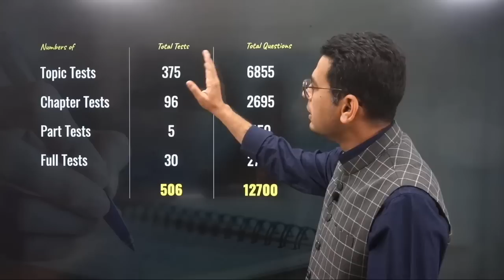Most Relevant JEE Main 2023 Mock Test Series | Special Offer | MathonGo | Anup Sir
Registration opens at 9 PM tonight!